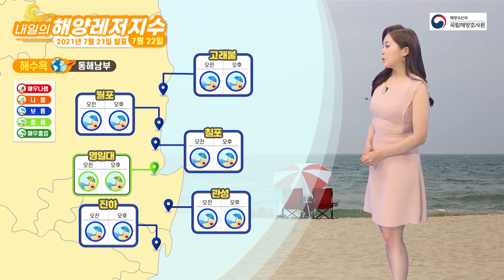[해양레저지수] 2021년 7월 22일 목요일 대만으로 향하는 제6호 태풍 '인파'의 영향으로 서해안과 남해안에 이안류가 예상/ 해양예보 On바다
▶ 기사 원문 :
국립해양조사원에서 전해드리는 내일의 해양레저지수입니다.
강원도에 이어 부산 역시 코로나19 확진자가 크게 늘었습니다.
이에 해운대구는 인원과 관계없이
해운대와 송정 해수욕장에서의 야간 취식을 전면 금지했는데요.
오는 주말까지 확진자 증가 추세에 따라 4단계 격상도 내릴 예정이라고 합니다.
4차 대유행의 기세가 좀처럼 꺾이지 않아,
지자체별 방역 지침도 잇따라 바뀌고 있습니다.
해수욕장 방문 전, 해당 지역의 방역 지침 꼭 확인하시기 바랍니다.

황해중부 해수욕지수 매우 좋음이 가득합니다.
물결도 0.1m로 아주 잔잔하고요.
바람도 초속 5m를 웃돌겠습니다.
다만 사회적 거리두기 단계가 격상되면서 임시 폐장된 해수욕장도 많으니까요.
방문 전에 확인하시기 바랍니다.

황해남부 역시 마음이 향하는 대로 가시면 되겠습니다.
가마미와 구시포 해수욕장은 온종일 매우 좋음인데요.
바람도 잔잔하고 파고도 낮아 아이들도 물놀이 하기 무리 없고요.
수온 또한 26도까지 올라 무더위 날려 보낼 수 있겠습니다.

남해서부에 위치한 율포 해수욕장은
오전보다는 오후에 물결이 더 잔잔해지겠습니다.
명사십리는 온종일 파고가 낮지만 바람은 초속 8m를 넘기겠습니다.
바람막이나 겉옷 준비하시기 바랍니다.

이어서 남해동부 보시죠.
구조라, 광안리, 다대포해수욕장 종일 지수가 좋음입니다.
다만 광안리와 다대포해수욕장은 초속 10m 가까이 되는 강풍 불겠습니다.
소지품 관리 잘하시기 바랍니다.

동해남부 진하 해수욕장은 기온보다 수온이 더 높은데요.
기온은 26도 수온은 27도가량 되겠습니다.
물결 0.6m로 아주 높게 이는 것은 아니지만,
초속 9m의 강풍 불겠습니다. 소지품 관리 잘하시기 바랍니다.

동해중부도 온통 초록빛입니다.
전 해수욕장 물결 잔잔하고 바람도 초속 5m 내외로 가볍게 불겠습니다.
강원 동해안은 코로나 확진자 폭증으로 방역 비상이 걸린 만큼
개인 방역에 각별히 신경 쓰시기 바랍니다.

제주도 풍랑특보의 영향으로 매우나쁨 뜬 곳이 많이 보입니다.
보통 들어온 함덕 서우봉과 이호테우 역시 바람이 초속 10m를 넘기겠으니까요.
기상 상황 보시며 해수욕 안전하게 즐기시기 바랍니다.

스킨스쿠버 지수보겠습니다.
남해서부와 제주도는 풍랑특보 내려진 만큼
스킨 스쿠버는 다음으로 미뤄주셔야겠고요.
그 외 동해안은 유속도 빠르지 않고 파고도 높지 않아
안전하게 체험하실 수 있겠습니다.
송정의 서핑지수 보시면 역시나 파향과 파주기, 풍속까지 따라주지 않아
체험은 어렵겠습니다.

대만으로 향하는 제6호 태풍 '인파'의 영향으로
서해안과 남해안에 이안류가 예상되는데요.
특히 과거에 태풍 마트모의 영향으로 너울이 전파되어
해운대 해수욕장에서 이안류가 발생한 사건이 있었습니다.
물놀이 안전사고에 각별히 주의하시기 바랍니다.

지금까지 내일의 해양레저지수였습니다.